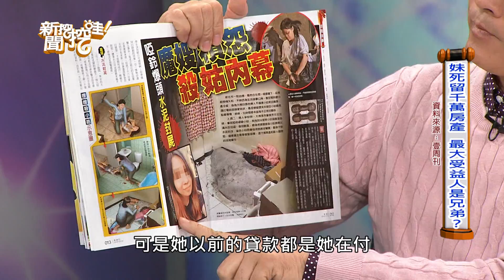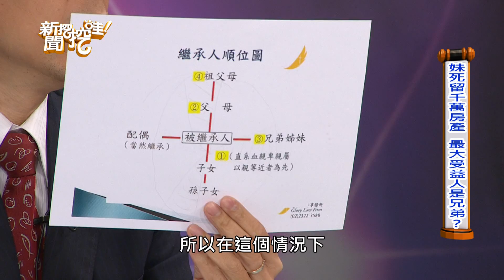【精華版】兄弟來借錢 到底要不要簽借據？